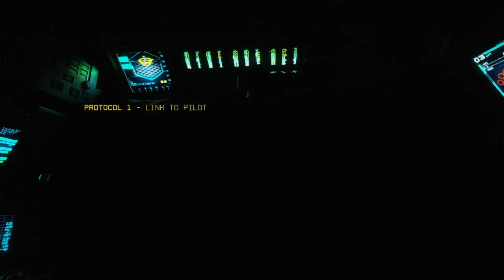Minor Pilot Error - Titanfall® 2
After training was so rudely interrupted, I go after the culprits responsible. After finding my feet in the forest.